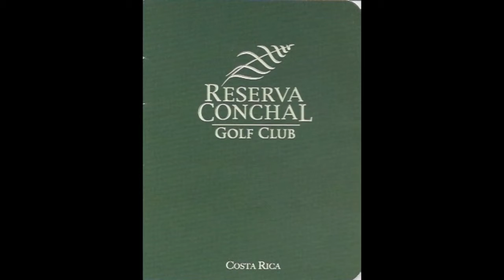Costa Rica Golf Scorecards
A selection of golf scorecards from Costa Rica.